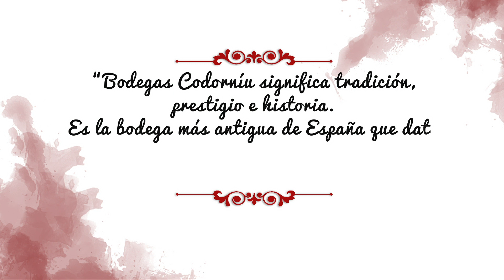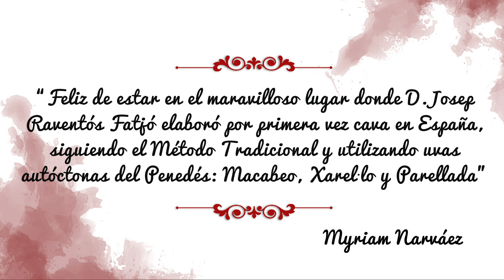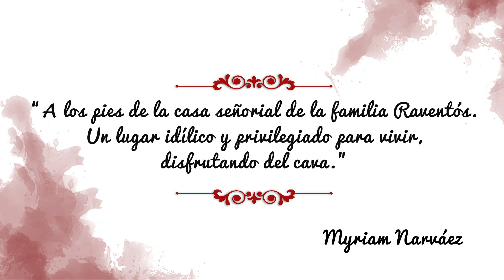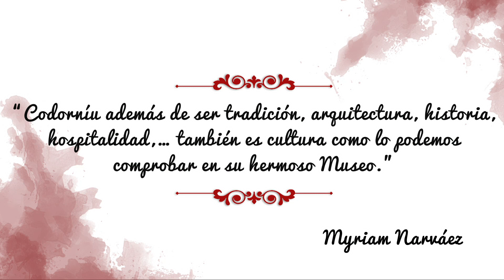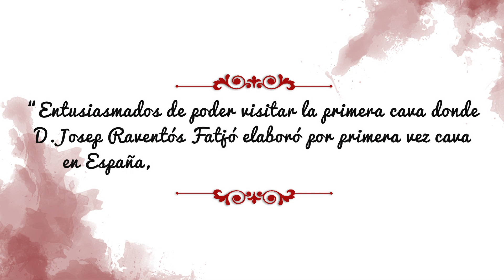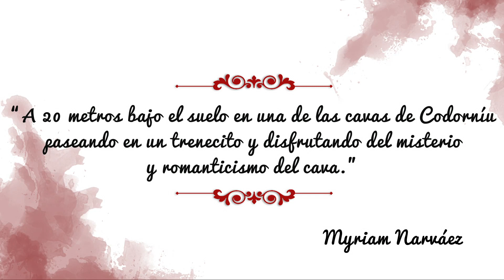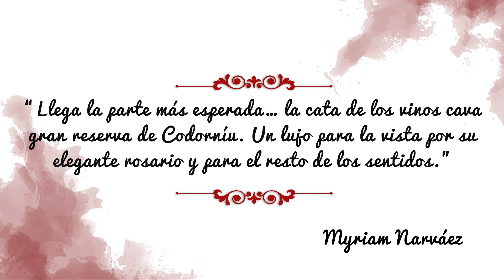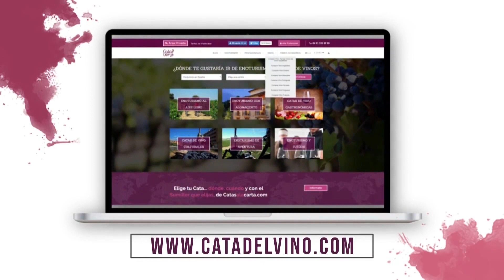Codorníu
En este nuevo capítulo de la serie de enoturismo "El mundo en la copa de vino" nuestra querida y admirada sumiller Myriam Narváez, nos presenta las emblemáticas bodegas Codorníu.

Las cavas Codorniu de San Sadurní de Noya constituyen un importante edificio del modernismo catalán que tiene la calificación de Monumento Histórico-Artístico Nacional. Fueron construidas por el arquitecto Josep Puig i Cadafalch entre los años 1902 y 1915, con diversas intervenciones posteriores de Lluís Bonet i Garí.

Codorníu es un lugar ideal para ir de enoturismo disfrutando de su arquitectura, jardines, museo, y excelentes cavas.